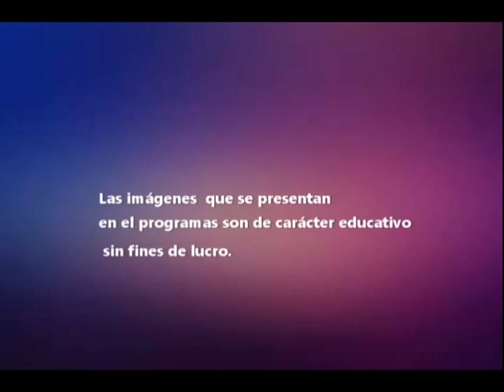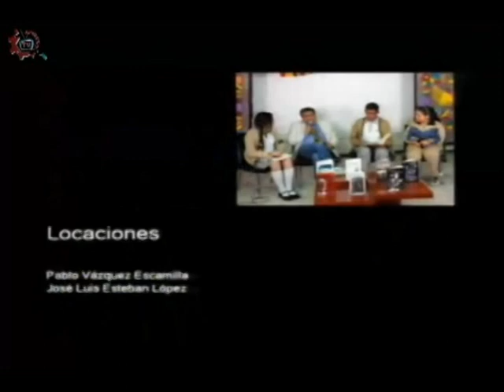20171027-CE1718/Cavilando-ando/El viaje del héroe parte 2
CAVILANDO-ando. El viaje del héroe parte 2. Invitados: Ramur Landázuri. Conduce: Guillermo Gómez Quinto. Fecha de emisión: 27 de octubre de 2017. Este y otros programas los puedes ver Producciones con fines educativos para secundarias técnicas en el Distrito Federal, México.